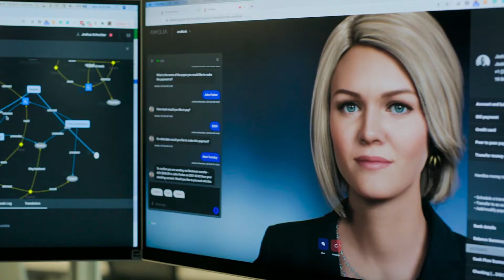Extraordinary Is... Amelia - Life is Full of Moments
Extraordinary is... getting to live in the present for all of life's moments.